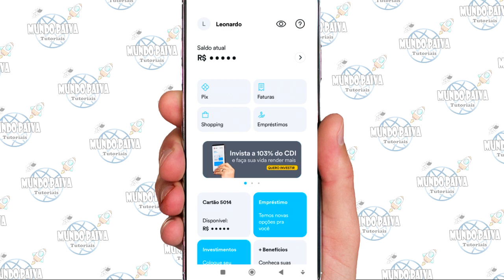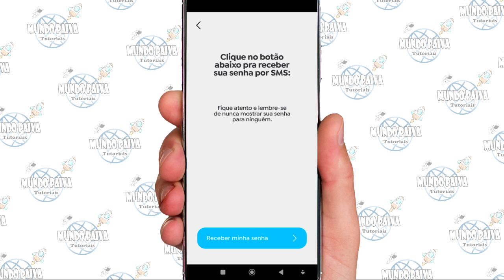RESGATAR SENHA DO CARTÃO VIRTUAL BANCO PAN | PASSO A PASSO!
Neste Vídeo:
Resgatar senha banco Pan